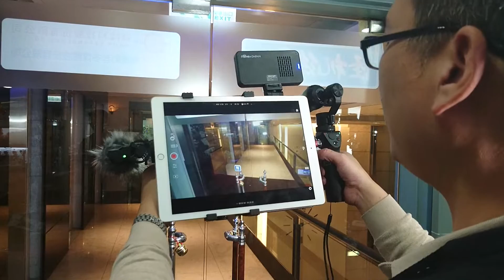OSMO PLUS OSMO+ DJI OSMO 用 IPAD PRO 土豪版 熱靴架 攝錄影教學 第一集 MOV 0301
Dji OSMO 怪機絲 OH-05 A款 擴充支架 承架 提籠
Dji OSMO 怪機絲 OH-05 B款 快拆版 擴充支架 承架 提籠

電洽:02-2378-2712